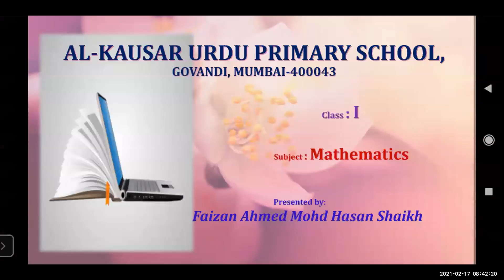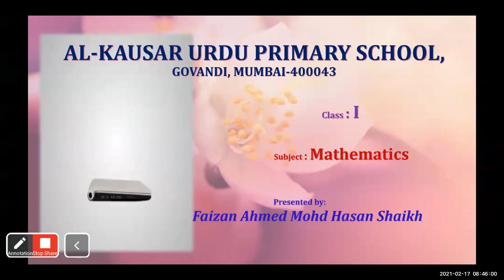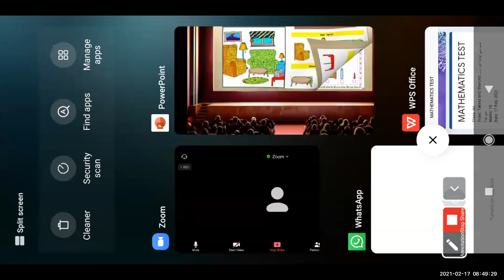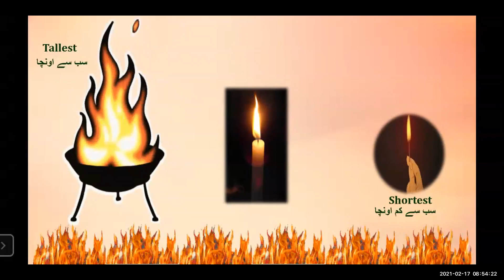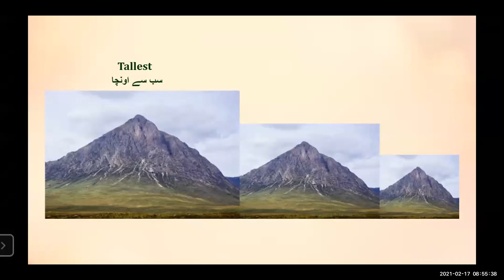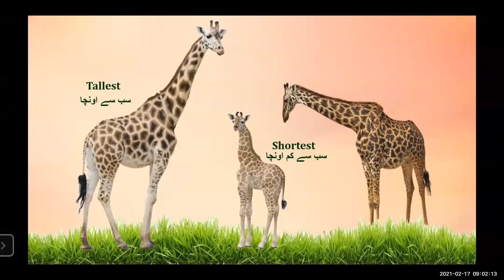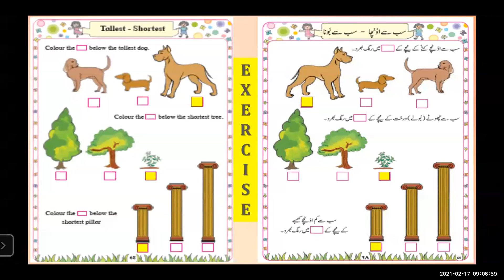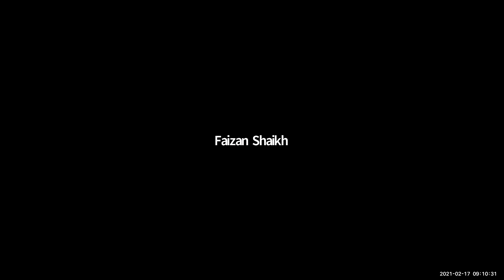STANDARD FIRST - MATHS ( TALLEST & SHORTEST )